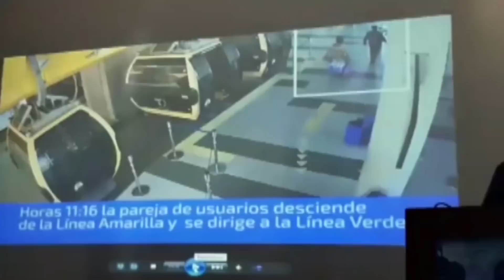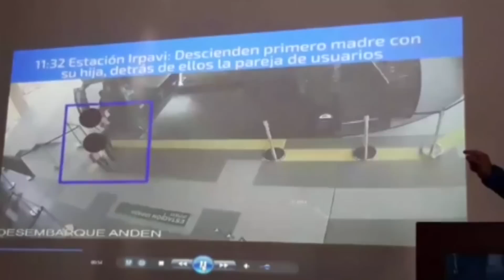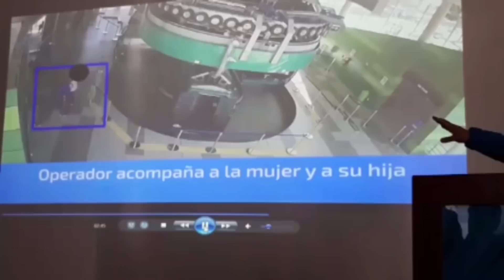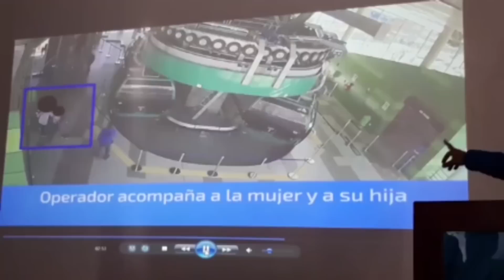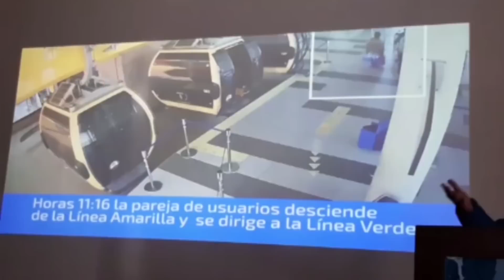Mi Teleférico garantiza la seguridad en todas sus estaciones